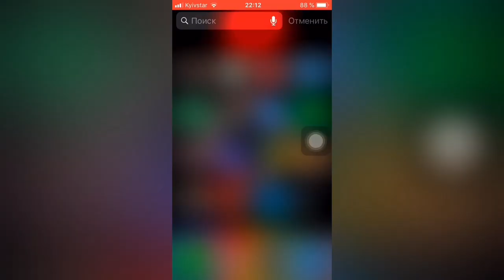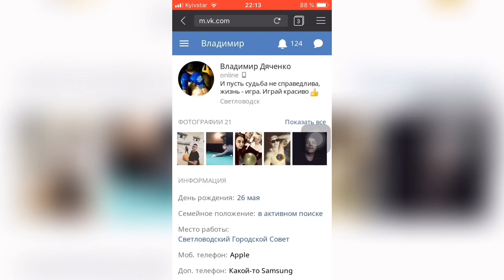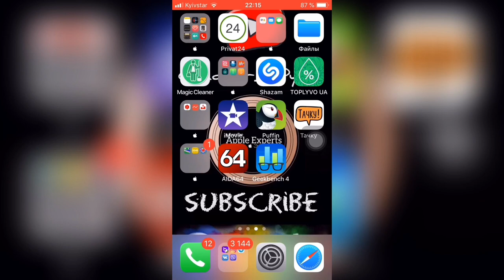❓КАК не ПОДХВАТИТЬ вирус НА iPhone/iPad❓- Apple Experts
Чтобы не подхватить вирус на iPhone/iPad нужно учитывать несколько факторов:
1. Не смотреть порно
2. Не использовать источником поиска браузер Safari смотрев порно!
3. Не ставим Jailbreak